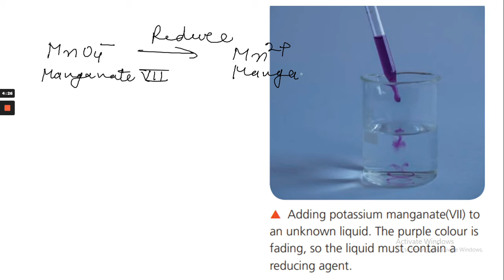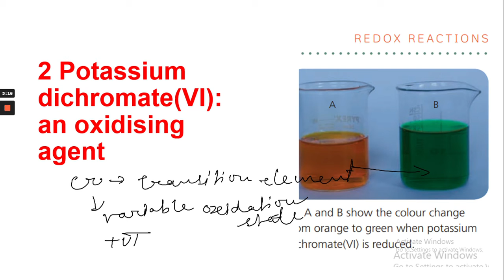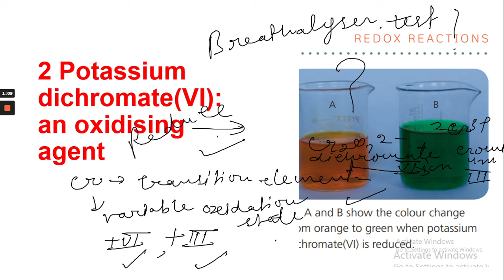Redox reactions -Why oxidising and reducing agents change their colors part -2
Why potassium dichromate(Vi) changes it's color from orange to green ?